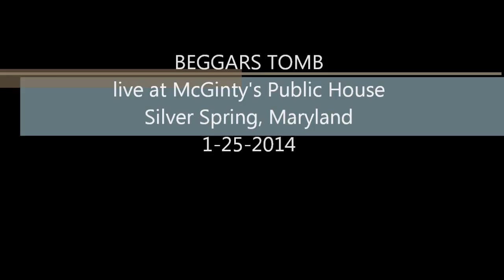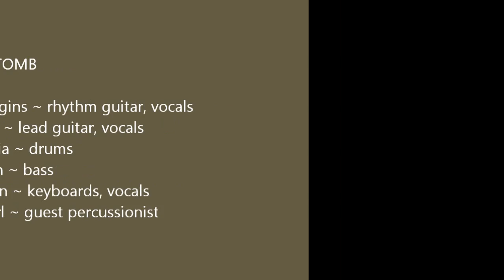BEGGARS TOMB - The Music Never Stopped 1-25-2014 McGinty's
1st time ever performed by Beggars Tomb!
special guest percussionist Cosmic Carl.
McGinty's Public House - Silver Spring, Maryland
~ a Cosmic Songcatcher Film ~